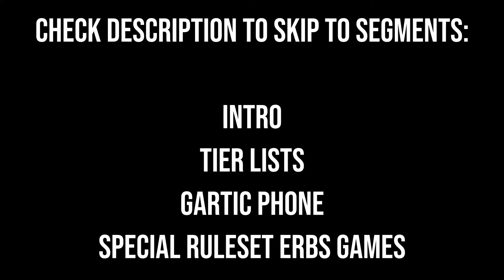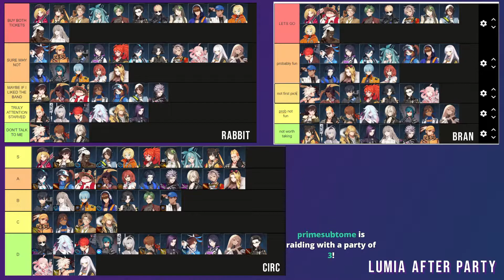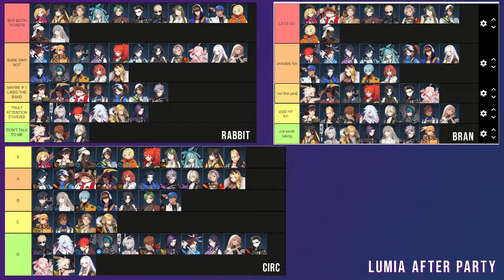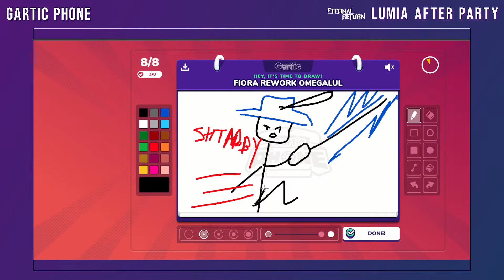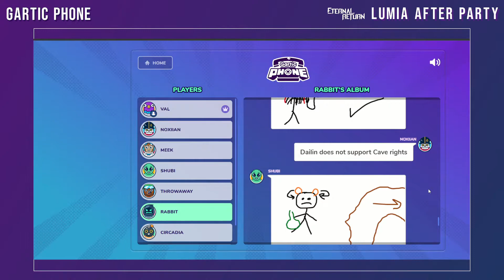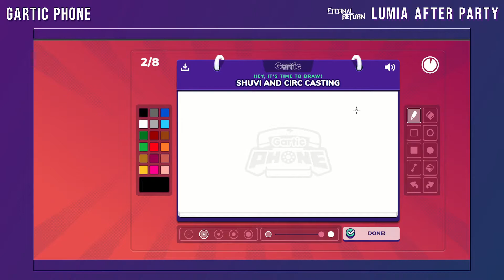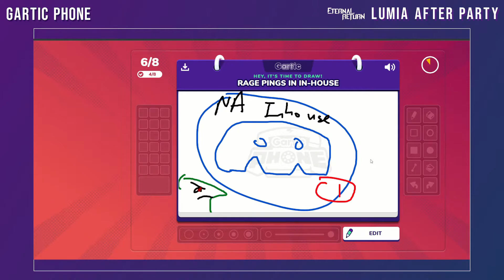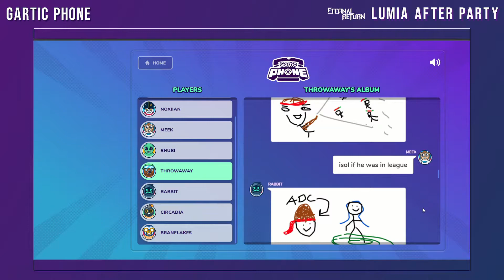Lumia After Party EP. 1 -- Eternal Return Game Show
Welcome to the pilot episode of Lumia After Party, an Eternal Return game show featuring 6 new contestants every episode! Every episode includes special ruleset game modes, ERBS-themed Gartic Phone, and more.
Timestamps:
Intro: 0:07
Tier Lists: 10:03
ERBS Gartic Phone: 25:46
Custom ruleset ERBS games: 1:03:53

Big thanks to everyone for participating and noxiian (Ena) for co-hosting! Please check them all out, they're all amazing creators!